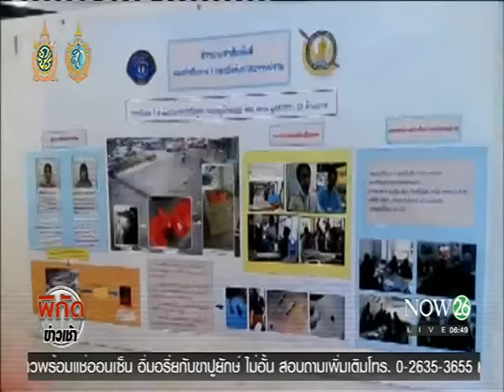News รวบ 2 สามีภรรยากัมพูชาฉกพลอย 10 ล้าน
พิกัดข่าวเช้า : รวบโจรฉกพลอย 10 ล้าน 2 สามีภรรยากัมพูชารับทำเพราะอยากได้เงิน "NOW26" 29-9-59